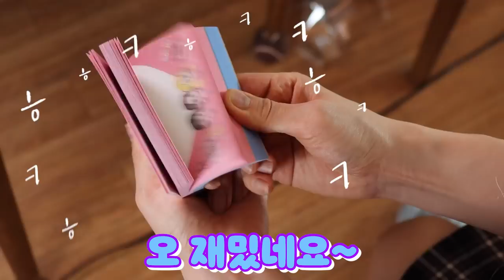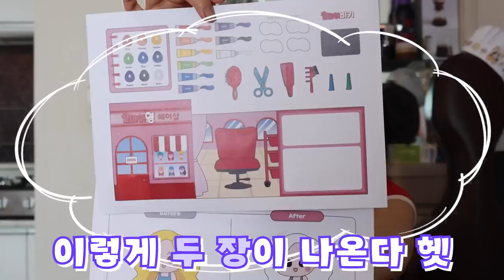[무료도안] 친구 머리 아무 색깔로 염색해버리기!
헤어샵을 차린 양갈래
염색해줄 손님이 필요한데
마침 스텔라가 왔다!
과연 스텔라의 머리는 어떻게 될까요?!!
오키님들이 골라주세요!